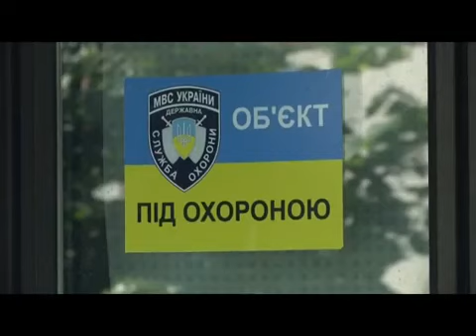Бузаров Андрей о ситуации вокруг семьи Арбузовых Чрезвычайные новости, 12 06